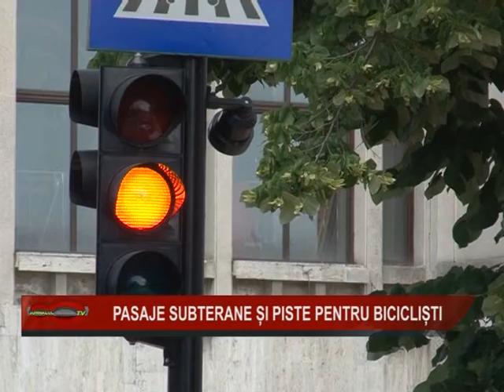04 Pasaje subterane si piste pentru biciclisti